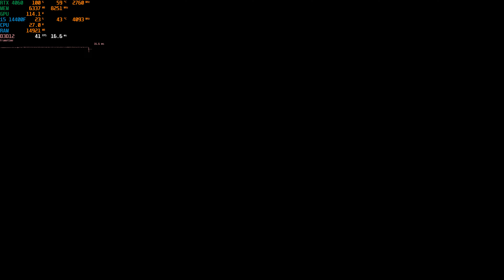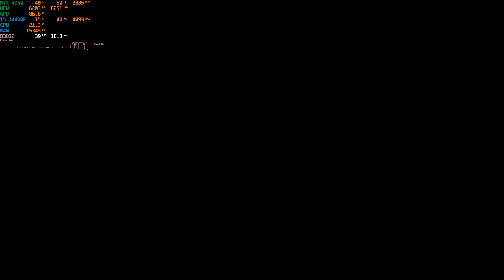Infinity Nikki | RTX 4060 8GB ( 4K Maximum Settings | RTX ON )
🔧 SPECS 🔧

◾️ GPU 1 - Nvidia GeForce RTX 4060 8GB - ASUS Dual OC Edition
◾️ GPU 2 - Nvidia GeForce RTX 3060 12GB - GIGABYTE WINDFORCE OC Edition
◾️ RAM - Kingston Fury Beast 32GB DDR5 5200MHz (2x16GB)
◾️ SSD 1 - SSD Kingston 480GB SA400S3 SATA
◾️ SSD 2 - SSD Kingston 1TB SNV2S/1000G M.2
◾️ SSD 3 - SSD Kingston 1TB SNV2S/1000G M.2
◾️ Motherboard - ASRock B760M PG Lightning
◾️ PSU - AeroCool KCAS PLUS 800W
◾️ Case - DarkFlash DK352